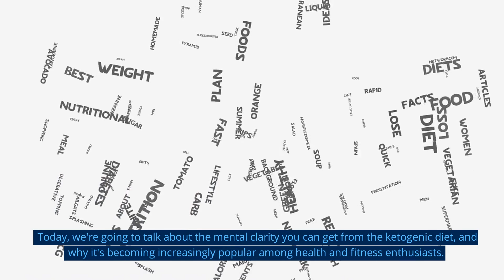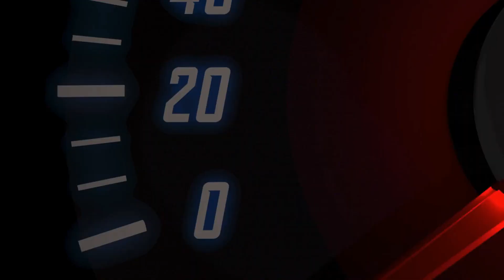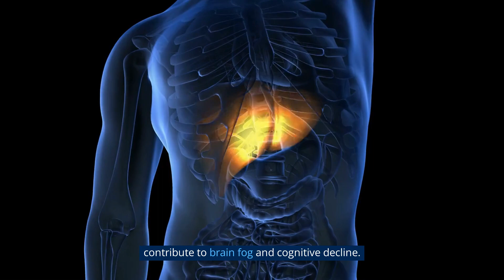The Mental Clarity Of Keto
In this video, Emmanuel Beaty from Perform or Perish Coaching talks about the mental clarity you get from the keto diet. He explains what it is, how to do it, tips and tricks, and the benefits of the diet.